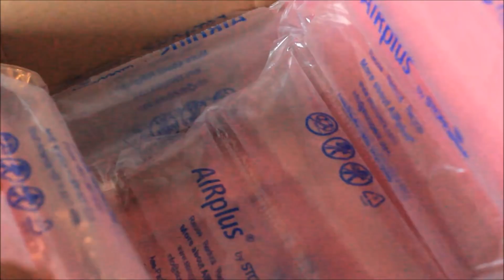FebroVlogs #5: MUCHA NIEVE,RISAS Y LLEGAN MIS LUCES NUEVAS!| Bellisssimaa2TV